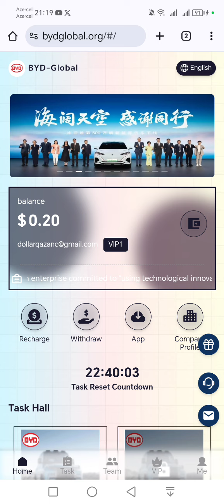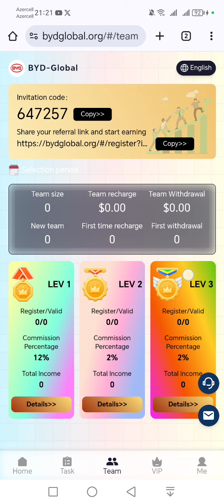GÜNDƏLİK 2.50 DOLLAR QAZANC.BÜTÜN BİRJALARA ÇIXARIŞ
馃弳 BYD鈥檚 yeni investisiya planı bütün dünyada investisiya tərəfdaşları cəlb edir!  Dostlarınızı bizə qoşulmağa dəvət edin!  Hər gün daha çox USDT qazanın və asanlıqla maliyyə azadlığına nail olun.

 馃憞馃憞馃憞 Dostları platformaya qoşulmağa və birlikdə iştirak etməyə dəvət edin, menecer olun və səviyyə 3 16% komissiya əldə edin (12%+2%+2%=16%), təfərrüatlar aşağıdakı kimidir馃憞馃憞馃 憞

 馃挷Səviyyə 1 üzv 12%, əgər qarşı tərəf 1000 USDT depozit qoysa, siz 120 USDT alacaqsınız.

 馃挷Səviyyə 2 üzvlük 2%, əgər qarşı tərəf 1000 USDT depozit qoysa, siz 20 USDT alacaqsınız.

 馃挷Səviyyə 3 üzvlük 2%, əgər qarşı tərəf 1000 USDT depozit qoysa, siz 20 USDT alacaqsınız.

 PS: Aşağı səviyyəli doldurma uğurlu oldu və komissiya dərhal hesabınıza əlavə olunacaq.  Gözləməyə ehtiyac yoxdur və istənilən vaxt onu geri götürə bilərsiniz.

 馃憞馃憞馃憞 Gündəlik gəlirə başlamaq üçün maraqlandığınız paketə uyğun olaraq VIP-i aktivləşdirin.  VIP səviyyəsi nə qədər yüksək olsa, bir o qədər çox gündəlik gəlir əldə edəcəksiniz.

 馃挷 VIP-1: Məcmu depozit 8 USDT, gündəlik gəlir 2.30 USDT

 馃挷 VIP-2: Yığılmış əmanət 20 USDT, gündəlik gəlir 6,20 USDT

 馃挷 VIP-3: 50 USDT yığılmış depozit, gündəlik gəlir 16.00 USDT

 馃挷 VIP-4: Yığılmış əmanət 150 USDT, gündəlik gəlir 49.00 USDT

 馃挷 VIP-5: 450 USDT yığılmış doldurma, gündəlik gəlir 150.00 USDT

 馃挷 VIP-6: 900 USDT yığılmış doldurma, gündəlik gəlir 305.00 USDT

 馃挷 VIP-7: 2000 USDT yığılmış doldurma, gündəlik gəlir 710.00 USDT

 馃挷 VIP-8: 5000 USDT yığılmış depozit, gündəlik gəlir 1850.00 USDT

 馃挷 VIP-9: Yığılmış əmanət 10,000 USDT, gündəlik gəlir 3,850,00 USDT

 馃挷 VIP-10: 20.000 USDT yığılmış doldurma, gündəlik gəlir 8.000.00 USDT

 馃挷 VIP-11: Yığılmış əmanət 40,000 USDT, gündəlik gəlir 17,000,00 USDT

 馃挷 VIP-12: 80.000 USDT yığılmış doldurma, gündəlik gəlir 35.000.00 USDT
pul qazanmaq,